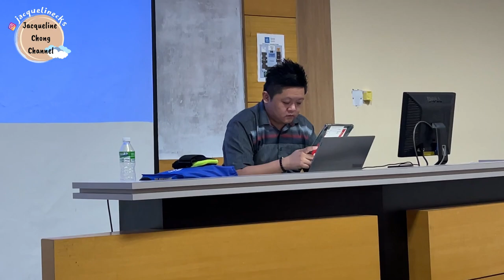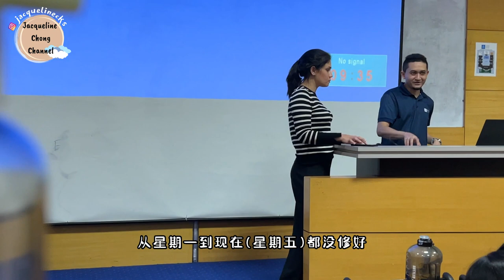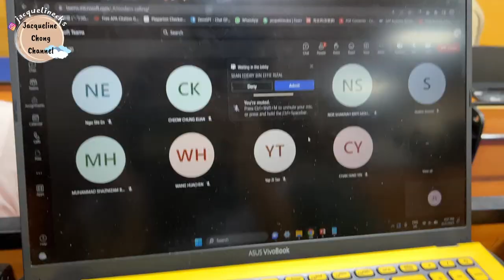我的SEGi大学生活🥴 | 最后一天上课竟然....😱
结束了 Y2S3，Y3 我来啦~
To fellow classmate: All the best in exam, see you when I see you again!!!